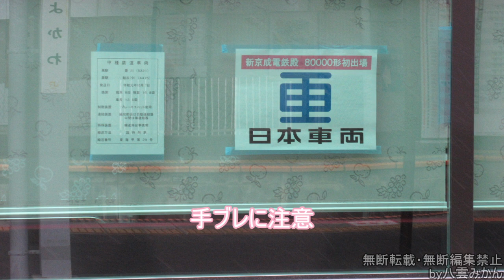【みかんの甲種輸送撮影録】#13 新京成80000形80011F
撮影前日に東海道線西岡崎駅～安城駅間踏切事故の影響をもろ受けまくり・・

甲種輸送牽引機
豊川→西浜松:DE10-1725
西浜松→越谷貨物:EF65-2075